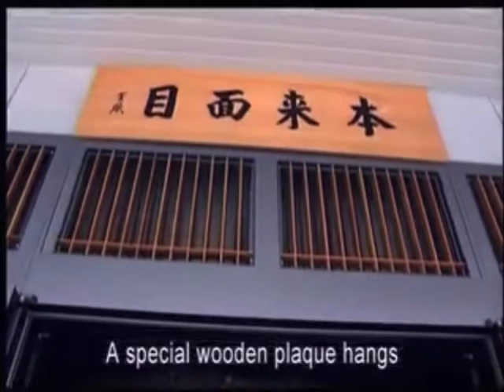Dharma Drum Video - Brief Introduction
Short introduction to Dharma Drum made for my Chinese Class, as we will be visiting the monastery later this year.